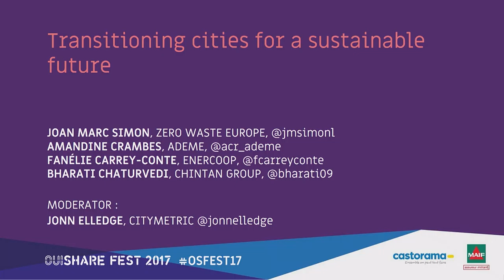Panel - Transitioning cities for a sustainable future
After Trump's withdrawal from Paris Climate Agreement, it's up to cities to fight and adapt to climate change. What can cities achieve? How can they pave the way for a sustainable future?

Moderator: Jonn Elledge, Founder, CityMetric

Panel:

Fanélie Carrey-Conte, Director of Cooperation, Enercoop

Bharati Chaturvedi, Founder and Director of Chintan Environmental Research and ACtion Group,

Amandine Crambes, Engineer & Town-planner, ADEME

Joan Marc Simon, Executive Director, Zero Waste Europe